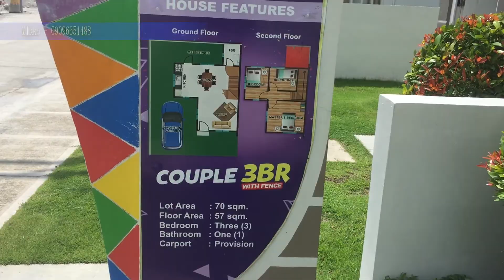FIESTA Communities AGUSO | Couple 3BR with fence house tour | Actual Turn over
Hello ka Homestates!

in this video itour ko kayo sa maaliwalas na 3bedroom couple ng fiesta communities Aguso.

Available thru pag-ibig and inhouse financing

Couple 3 BR with fence
3 Bedroom
1 Bathroom
Living / Dining Area
Carport

Promo:
With free tiles, Paint, Partition

video"Roa - Lights" is under a Creative Commons (CC-BY-3.0) License.